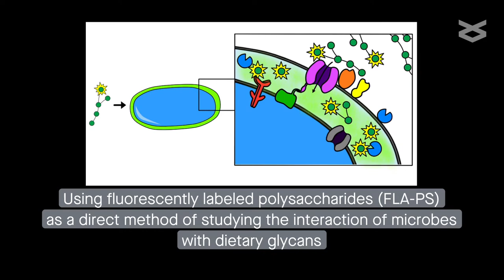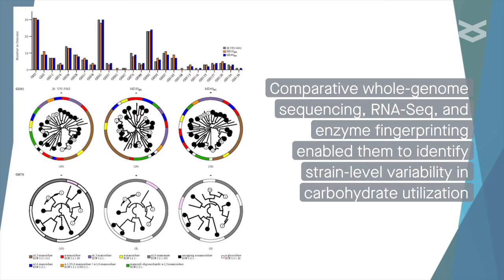Quantifying strain level variability in foraging behaviors of rumen bacteria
Klassen and Reintjes, et al. “Quantifying fluorescent glycan uptake to elucidate strain-level variability in foraging behaviors of rumen bacteria.” Microbiome (2021)